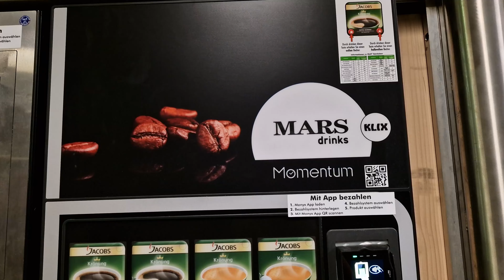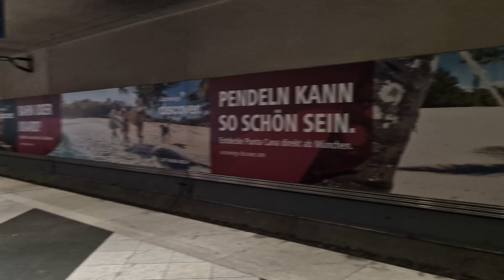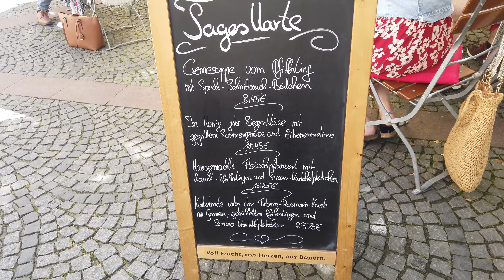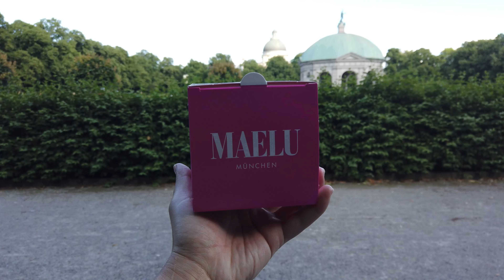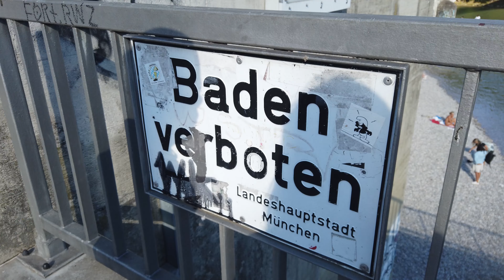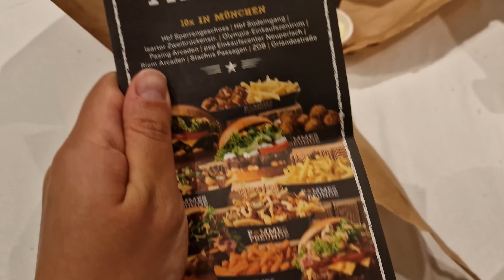ROTEIRO DE 1 DIA EM MUNIQUE - DICAS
Visitei Munique, na Alemanha! A terra da original Oktoberfest e neste vídeo vou mostrar um roteiro de 1 dia por toda a cidade de Munique.

1:43 Hamburgueria Peter Pane
2:09 Nosso hotel em Munique
3:04 Victuals Market
4:23 Almoçando em Munique
7:06 Town Hall
9:35 Munich Residence
11:12 Andando pelas ruas de Munique
11:43 Praia em Munique
12:43 Munique à noite
14:24 Hofbrauhaus
15:35 Jantar em Munique